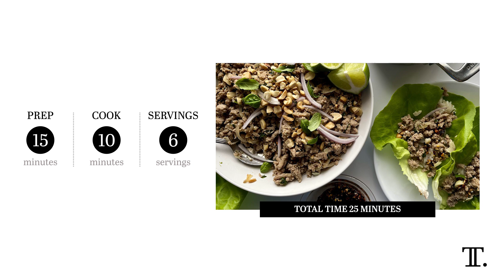Quick Thai-Inspired Chicken Lettuce Wraps Recipe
Fresh, tangy, salty, nutty, and slightly sweet flavors all come together in this Thai chicken lettuce wraps recipe, which makes for a great snack, lunch, or dinner option.